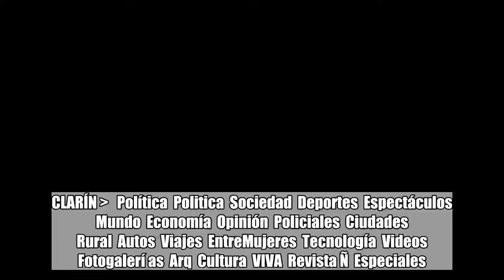Mauricio Macri hará un acuerdo con el PJ solo si se respeta la meta fiscal acordada con el FMI